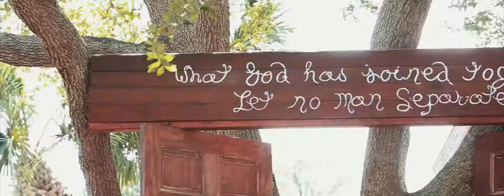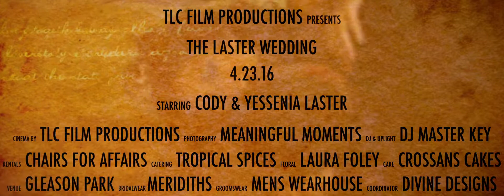Cody & Yessenia Highlight 1